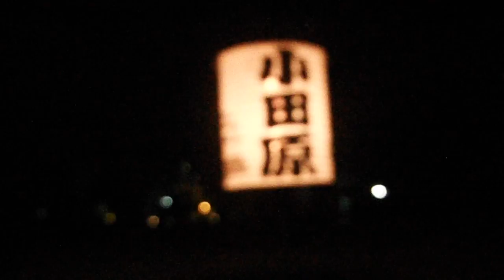DSCF2533小田原「灯の陣」 小田原城20161023キャンドルナイト を歩いてみた